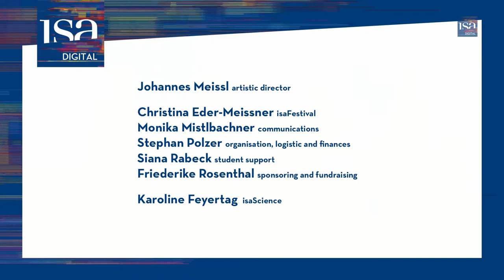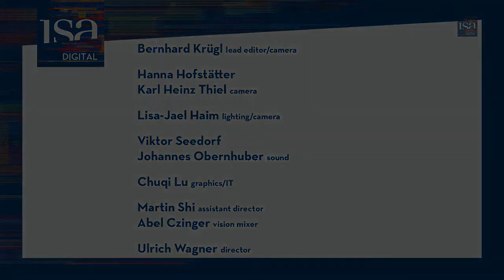Alfred Brendel and Simply Quartet Lecture Recital Schubert